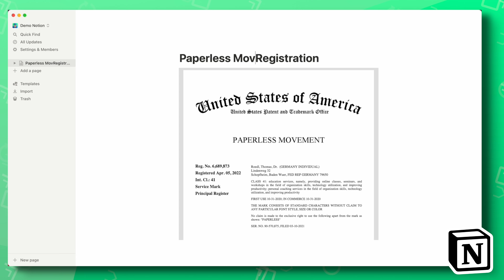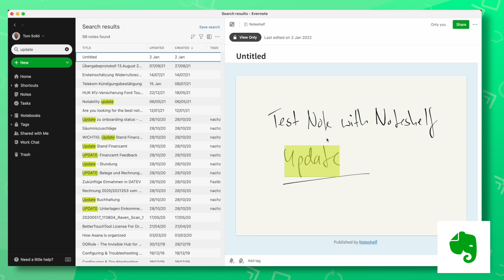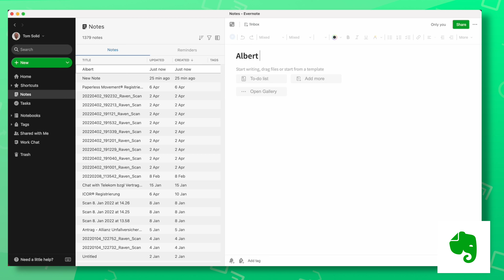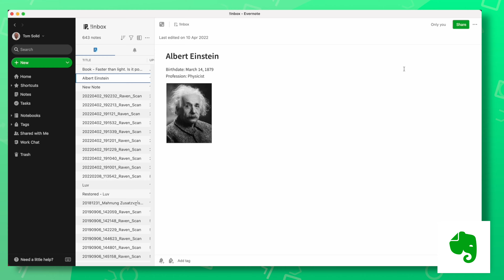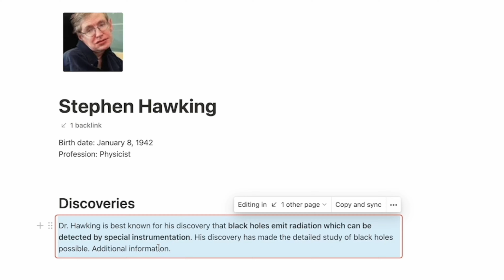Evernote vs. Notion - Which is the Better Note-Taking App in 2022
Evernote vs. Notion - Which is the Best Note-Taking App in 2022
📊 Want to uncover hidden gaps in your productivity system? Take our FREE Productivity Quiz now!

🎥 VIDEO CHAPTERS
00:00 How to find the best note-taking app
02:27 Why Evernote is the best note-taking app
03:43 How to search for handwriting in Evernote
04:45 Why Notion is the best note-taking app
05:07 How to use Backlinks and Cross-Links in Notion
07:01 How to use Synced Blocks in Notion
07:54 What else you can do with your notes in Notion
09:29 How to improve your overall Productivity

ℹ️ ABOUT THIS VIDEO
In this episode, we've discussed the importance of clearly defining tasks, projects, and workflows to enhance productivity. We highlighted the concepts of 'output elements' and their roles within project management, emphasizing the practical application of these elements to streamline operations and increase efficiency. Using tools like ClickUp, we demonstrated how to organize tasks, manage projects, and optimize work streams, providing actionable insights for busy professionals seeking to enhance their workflow and achieve their goals more effectively.

🫡 OUR MISSION
Our mission is to guide professionals in creating a holistic productivity system that mitigates digital clutter, handles task complexity, and transforms productivity into a sustainable lifestyle.